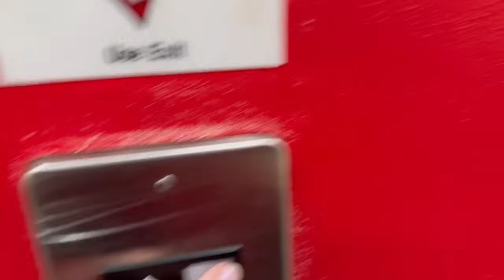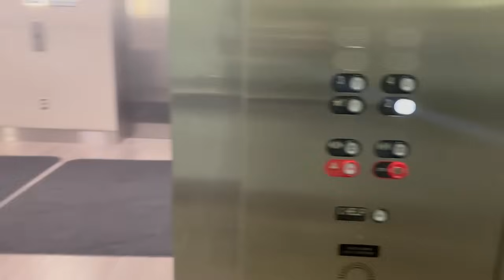Pathology Results | Bilateral Mastectomy | Breast Cancer Vlog | Surgical Drain Removal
Hi Friends, in this video you will follow along with me to my post-surgical follow up appointments as well as learn my pathology results from surgery.

I hope this video (and all of my videos) helped you in some way on your journey. I truly appreciate all of your comments and reading your breast cancer survivor stories, experiences and tips. I am so grateful for YOU!

If you are sharing my YouTube videos - THANK YOU!! My goal is to spread awareness and help others through my journey as much as I can. Cancer is silent, sneaky and scary. When I found out that I had stage 2 breast cancer, invasive ductal carcinoma, the first thing I did was go on YouTube and search what to expect & what am I going to look like on chemo, how am I even going to survive this treatment plan, etc…so I truly hope that my journey helps someone who feels scared, lost, or has “fear of the unknown”, whatever they’re looking for to find inner peace, I hope they can find it through me and my journey. We are all in this together, we are family, we are fighters and we will WIN this battle together! 🙏🏻💕😊

Bri